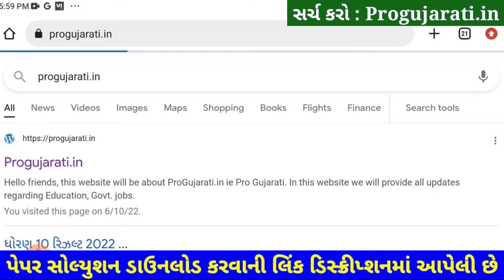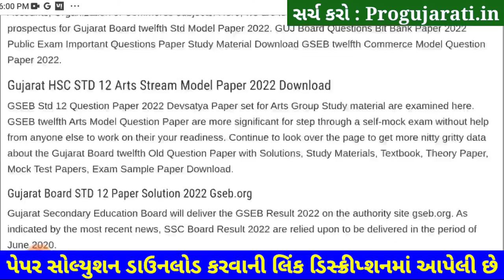STD 12 Manovigyan Paper Solution 2022 First Exam, STD 12 Manovigyan First Exam Paper Solution 2022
STD 12 Manovigyan Paper Solution 2022 First Exam October, STD 12 Manovigyan First Exam Paper Solution 2022 100 Marks, Pratham Pariksha STD 12 Manovigyan Paper Solution 2022 STD 12 arts. Commerce

Other Related Search Queries :
STD 12 Arts Manovigyan Paper Solution 2022
Dhoran 12 Manovigyan First Exam Paper Solution 2022 Arts